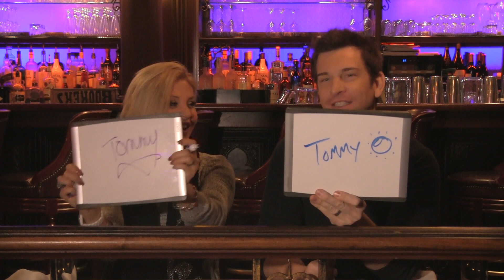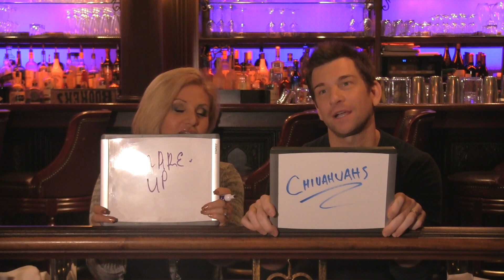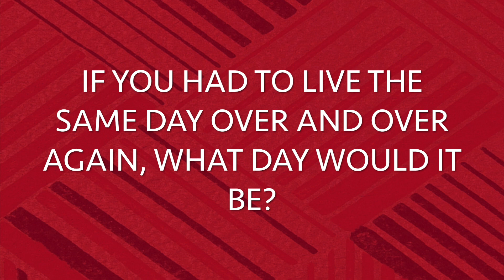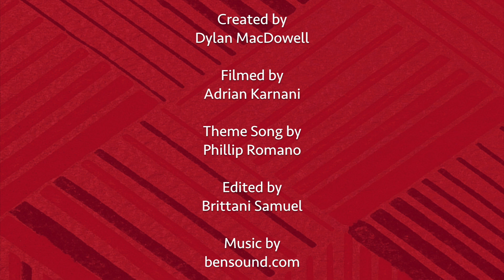Broadway Besties: Orfeh & Andy Karl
Feinstein's/54 Below presents Broadway Besties with special guests Orfeh and Andy Karl. Orfeh and Andy will be returning to Feinstein's/54 Below with their show "Legally Bound" from January 23 - 30.

She has a “powerhouse voice” (The New York Times). He is “a theater world heartthrob” (The New York Times). And together Orfeh and Andy Karl have had an impressively long run as one of Broadway’s best couples. Although they met while doing the Broadway production of Saturday Night Fever, their irrepressible chemistry became the stuff of legend when they co-starred in Legally Blonde, which garnered Orfeh a Tony nomination. Karl earned his own Tony nods for Rocky, On the Twentieth Century, and Groundhog Day (for which he received an Olivier Award). Before Orfeh leaves to star in Pretty Woman the Musical, Broadway’s power couple celebrates the release of their new album with a return engagement of their hit show Legally Bound. The sexy, funny, and enormously talented duo tear through an eclectic mix of pop, rock, rhythm and blues, and show tunes that is sure to excite and delight! Orfeh and Andy will be joined by musical director Steven Jamail and their band for an unforgettable evening of chart-toppers, show-stoppers, and high belting. Directed by Charles Randolph-Wright.